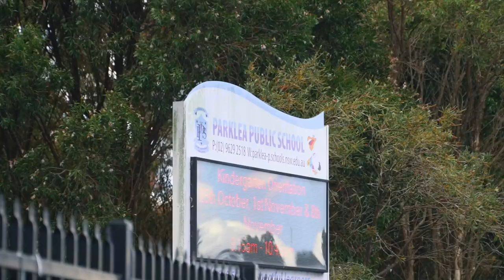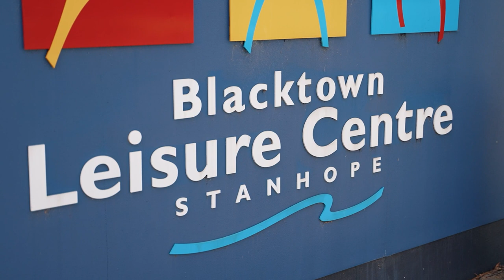Property Intelligence Media - Call us on 1300 20 30 38 - 19 Mazari Grove, Stanhope Gardens